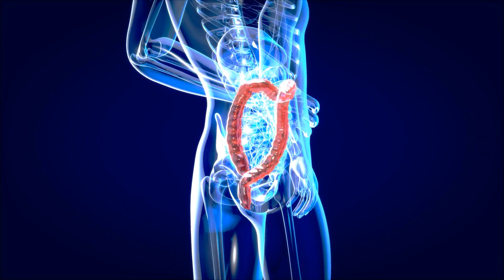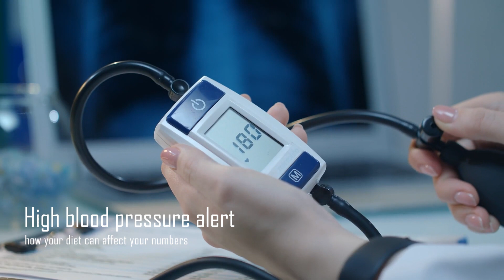What Would Happen If You NEVER Ate Any Fruits or Vegetables ?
Are you tired of eating your greens? Well, here's a horror story for you: imagine a world where fruits and vegetables don't exist, and all you're left with is a lifetime of pizza and french fries... dramatic pause... It's called scurvy. Fruits and vegetables: the bitter pill of good health. But what happens if you never take it? Buckle up and join us on a journey to discover the consequences of a fruit and veggie-less existence. Spoiler alert: it's not pretty.